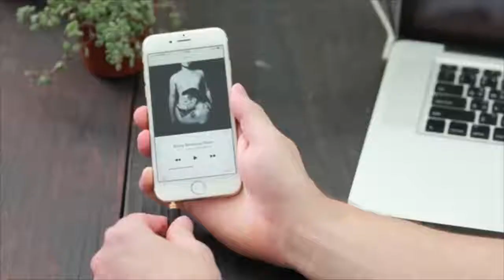【有AQUA 耳機都聽到高質音樂？】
你地會唔會成日聽歌呢？鐘意聽歌既你對音樂一定有啲要求，小編最近就搵到樣野益你地，佢聲稱可以提供高解析音樂，佢就係AQUA既微型擴大機！

來自台北NEXUM既AQUA微型擴大機號稱可以將你部電話升級做一個可以播放高解析音樂既個人隨身HiFi設備既產品，iOS同Android都用得架！即使你用緊既係原廠耳機，都可以感受到聰感好明顯咁提升。AQUA既size非常細，超級方便攜帶阿，將耳機插落AQUA度再連落手機度就得啦！呢個微型擴大機仲好低功耗，而且無電池設計，叉電都唔洗阿非常方便。佢仲有銅色同金色比你揀添！側邊仲有個制有得㩒播放同暫停，好正阿。

有左AQUA微型擴大機，咁就可以隨時隨地都享受到高品質既音樂啦，鐘意聽音樂既你一定唔可以錯過阿！呢個微型擴大機絕對可以將你既聽感再進化再提升！